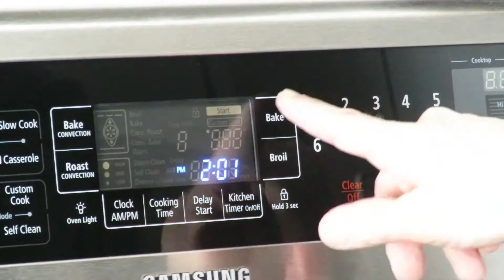How To Make Chocolate Chip Oatmeal Cookies Recipe 2015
This is the very first time I ever made these cookies and they turned out awesome. You can add raisins if you prefer.

- 1 1/4 cup of quick oats
- 1 cup of large oats
- 2/3 cup flour
- 1/4 teaspoon cinnamon
- 1/4 teaspoon nutmeg
- 1/2 teaspoon salt
- 3/4 cup unsalted butter, softened
- 1 cup packed brown sugar
- 1 large egg
- 1 teaspoon vanilla extract
- 1/2 cup chocolate chips
- 1 1/2 tablespoons canola or vegetable oil